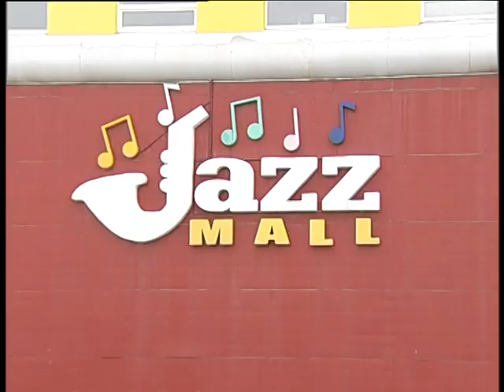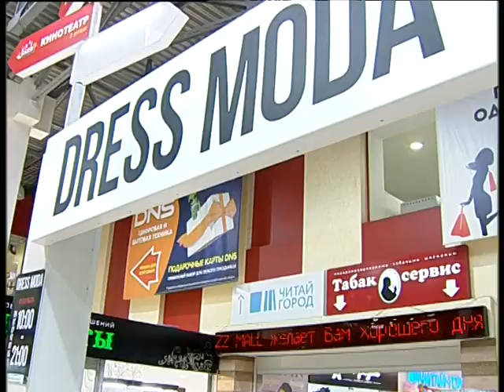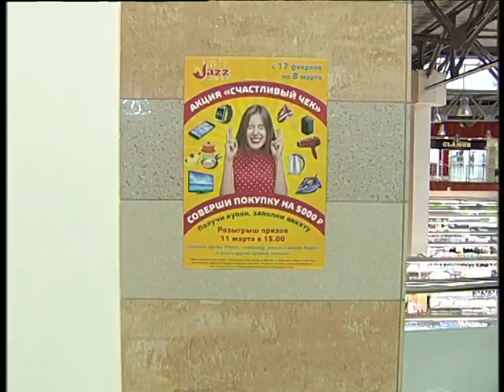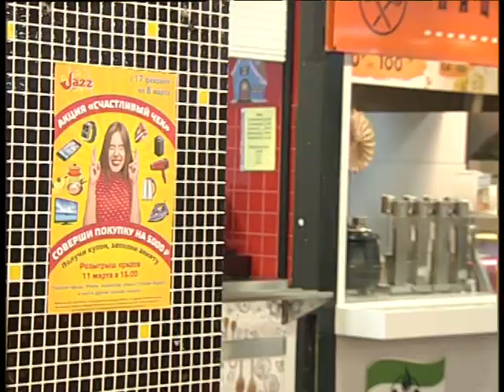Jazz mall news 2 23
Челейкин Алексей - Счастливый чек от Jazz Mall, Cheleykin Alexey - Jazz mall news 2 23